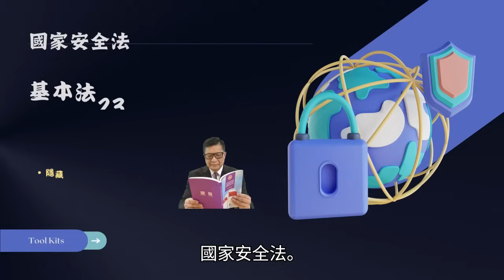5.19【 KOL大混戰，蕭若元加入護短陣營！ 】老蕭怒斥網民"網絡欺凌劉細良"！大KOL相繼為劉細良護盤，完全無視90歲被劉細良欺凌的陳橋！主持: Johnny Fok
5.19【 KOL大混戰，蕭若元加入護短陣營！ 】老蕭怒斥網民"網絡欺凌劉細良"！大KOL相繼為劉細良護盤，完全無視90歲被劉細良欺凌的陳橋！